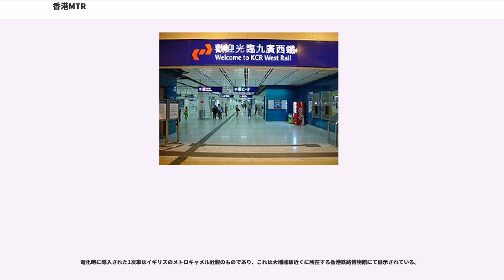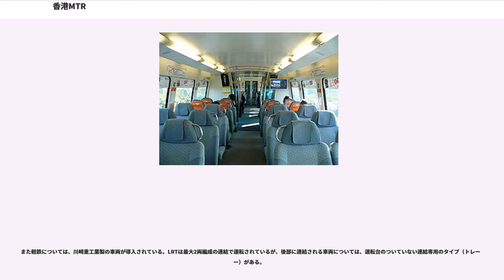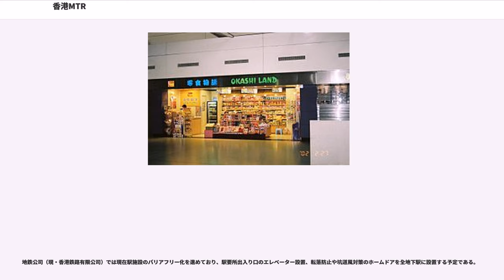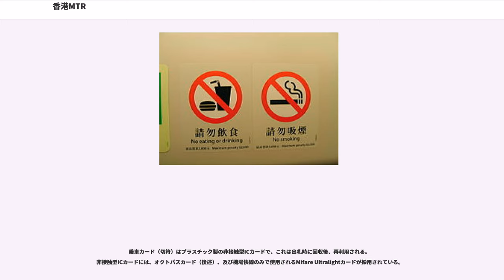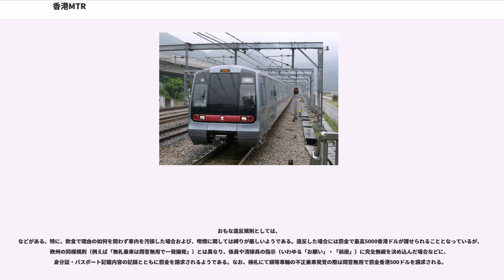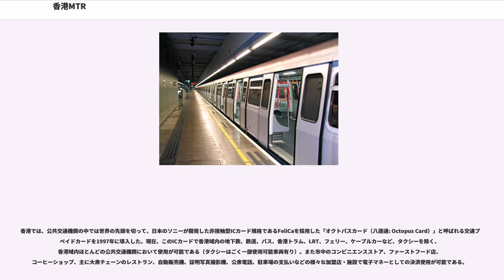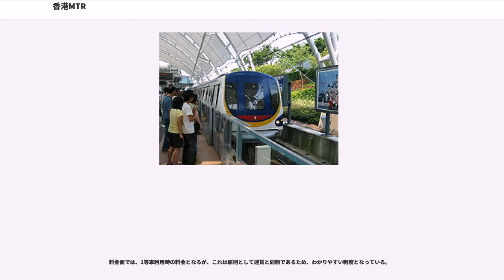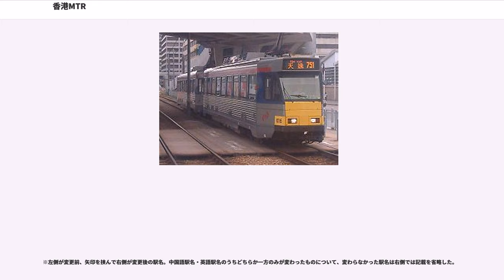香港MTR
MTR（エムティーアール、Mass Transit Railway）は、香港最大の鉄道路線システムである。中国語では港鉄（繁体字：（こうてつ））。2007年12月2日に香港地鉄公司へ九広鉄路公司の運営権が譲渡、統合されて誕生した香港鉄路有限公司が運営している。

1979年10月、観塘線の観塘駅 (Kwun Tong) - 石硤尾駅 (Shek Kip Mei) 間の開通を皮切りに、現在では香港島北部、九龍地区、新界南部、およびランタオ島の4地区で全11路線（全長174.4km）・93駅を営業、一日の利用者数は約470万人程である。

2007年12月2日からは、九広鉄路公司が運営していた4路線の運営も行っている。

ロゴマークは漢字の「木」の篆書体に由来し、「力・安定・成長」を意味する。また、2つの「M」や九竜半島と香港島を表す円弧を1つの棒で繋げることにも見える。

旧香港地下鉄の路線で使用されている車両は5タイプ存在する。一般車両については英国、日本、韓国、中国の各国で製造されている。一次車では元宗主国であったイギリスが建設した影響からか、ロンドン地下鉄と近いデザインの施しが随所に見られた。連結部は貫通しており扉は無く車両間の移動は自由である。また連結部の扉が無いため、直線部への列車進入時には前後では長い空間が広がる。座席は全てロングシートで、素材はステンレスである。2009年より優先席や車椅子専用エリアが設置された。

案内表示は各ドアに設置された路線図上で、LEDの点灯により停車駅と運行されている路線を表示する。なお座席上にもLED画面が設置されているが、これは広告用のものである。中吊りやシールなど、車内に紙のメディアによる広告は掲出されていない。

全ての路線でアルミ車両（韓国製のK-Trainはステンレス車両）が使用され、先頭車両の前面にはMTRのコーポレートカラーである赤色の帯とロゴマークが施されている。一部ではラッピング車両の運行も実施している。

一方、機場快線はスペインとドイツ（ただし、実車はカナダのボンバルディアが作成）の共同製造である。全ての車両の座席はモケットの非転換式クロスシートである。当初、各背部分には液晶ディスプレイが設置され、航空機の発着情報や空港の配置情報、香港市街の情報などを表示していたが、現在は撤去されている。室内のドア付近には手荷物置き場が設けられている他、空港駅ではエアポート・エクスプレスホームと空港の出発階または到着階との完全バリアフリー化が図られるなど、空港への連絡路線として支障のないよう設計されている。なお、エアポート・エクスプレスの香港方先頭車は荷物専用車両で、香港駅と九龍駅のインタウンチェックイン（市中チェックインカウンター）で預けられた航空旅客の荷物が搭載され空港へ運ばれる。

迪士尼線用車両はイギリス製車両を大改造したものが使用されており、MTR初の無人運転が行われている。ただし、手動運転用の運転台は通常の車両と同一のものが用意されている。

MTR内の車両は全て冷房完備である。

車内アナウンスは、一般路線と機場快線ともに広東語、普通話（北京語）、英語の順に自動放送が行われる（当初は普通話でのアナウンスは無かった）。非常時を除き、乗務員によるアナウンスは行わない。また、次駅到着前には「広東語：' / 普通話：' / 英語：Please mind the gap（訳：ホームとの隙間にご注意下さい）」という自動放送、ドア開閉時にはドアチャイムとともに、音声で「広東語：' / 普通話：' / 英語：Please stand back from the train doors（訳：ドア付近から離れて下さい）」という自動放送が必ず流される。

旧KCR路線で現在使用されている車両は2タイプ存在する。

電化時に導入された1次車はイギリスのメトロキャメル社製のものであり、これは大埔墟駅近くに所在する香港鉄路博物館にて展示されている。
全ての車両のドア数は3ドアとなっている。うち3両の基本編成は未リニューアルのまま静態保存している。

なお、1次車は1997年よりリニューアル工事を受けたのち、別名MLR車 (Mid-Life Refurbished train) となった。座席部は、香港の地下鉄であるMTRの車両と同じく、ステンレス製のロングシートが採用されている。加えて、KCR車両の特徴的なものとしては、車端部に同じくステンレス製のクロスシートを備えている。また、1等車両（2ドア）...